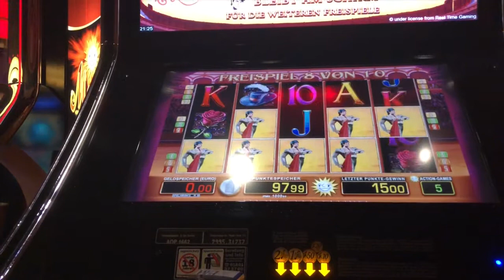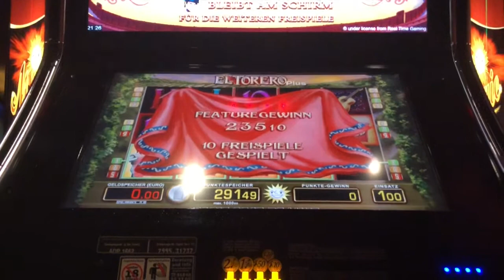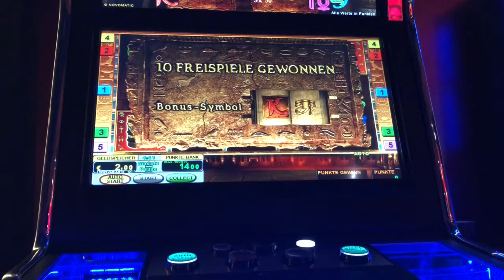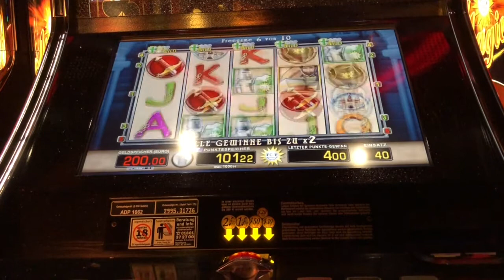VOLLREIHE KÄFER auf 2€ !! Book of Ra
HINWEIS: Falls ihr auch zocken möchtet, dann bitte nur mit Geld welches ihr nicht zum Überleben benötigt. Glücksspiel kann schnell süchtig machen und demzufolge kann es auch mal passieren, dass man die Kontrolle verliert. Diese Videos dienen dem reinen Unterhaltungszweck und sollen niemanden zum Spielen animieren. Glückspiele sind erst ab 18 Jahren erlaubt.